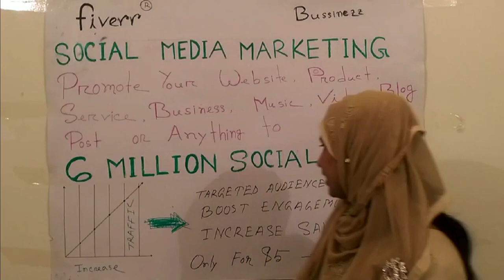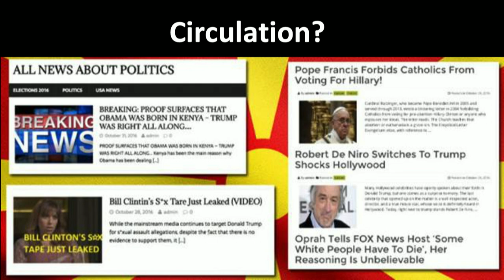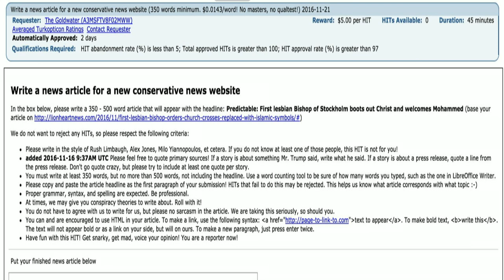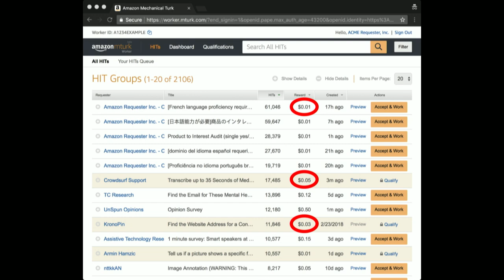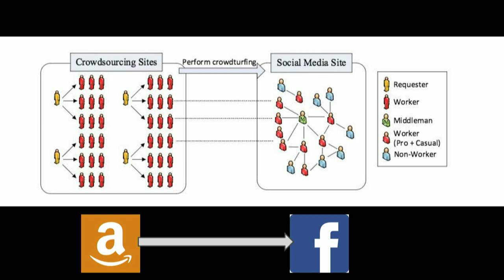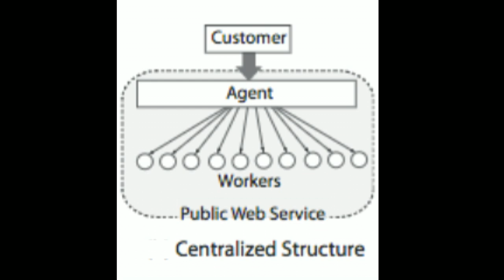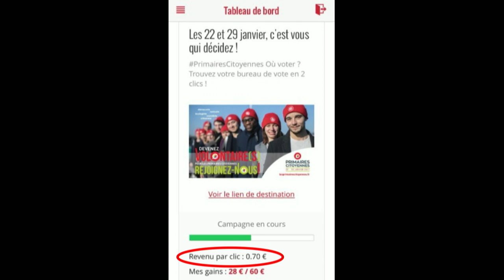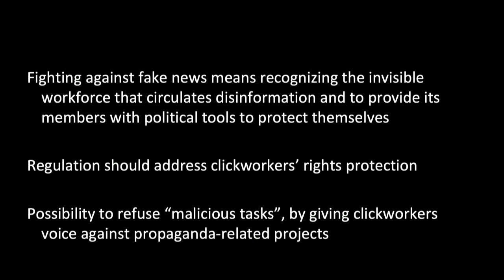Antonio A. Casilli: Automating Credulity. The Digital Labor Behind Fake News and Propaganda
Nicht zuletzt der Skandal um Cambridge Analytica hat aktuelle Forschungen darüber angeregt, wie skrupellose Politiker auf content mills und click farms zurückgreifen, um die öffentliche Meinung zu beeinflussen. Versteht man die Funktionsweisen dieser spezialisierten Online-Services, gewinnt man auch Einblick in die Produktionsprozesse gefälschter Inhalte und schädlicher Werbung sowie in die virale Verbreitung politischer Botschaften. Interessanterweise lässt sich so auch die Annahme widerlegen, dass Fehlinformationen automatisch durch bots verbreitet werden. Stattdessen wird diese Tätigkeit in Entwicklungsländer ausgelagert, wo sie massenhaft von unterbezahlten Arbeitskräften ausgeführt werden, die pro Aufgabe nur einen Cent oder weniger erhalten.
Dieses neue Phänomen verweist auf technologische und industrielle Tendenzen, die, wenn sie nicht korrigiert werden, die öffentliche Meinungsbildung ebenso negativ beeinflussen wie arbeitsrechtliche Bedingungen.
Antonio A. Casilli ist Associate Professor an der Télécom ParisTech und Associate Fellow am Zentrum für interdisziplinäre Anthropologie (LACI-IIAC) an der École des Hautes Études en Sciences Sociales (EHESS, Paris). Seine Forschungsinteressen umfassen computerbasierte Kommunikation, Arbeit und Politik. Neben zahlreichen wissenschaftlichen Veröffentlichungen auf Französisch, Englisch, Spanisch, Ungarisch und Italienisch ist er Autor von En attendant les robots (2019); Qu’est-ce que le digital labor? (2015) und Les liaisons numériques (2010).